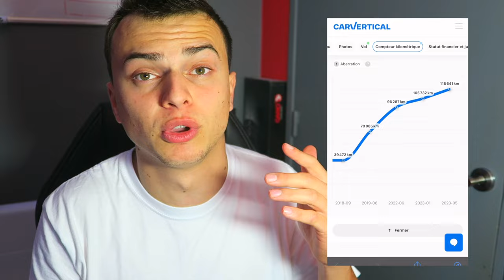MON AVIS SUR LA DIRTBIKE APRÈS 1 ANS !🔥(150 RFZ)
Salut, ça va toi ? dans cette vidéo je vous donne mon avis sur cette moto après plsu d' une année avec 🤣 !

PROFITEZ DES -5% AVEC LE CODE : Leonade5 ⬅️ SUR TOUT LE SITE MÊME LES VÉHICULES, PIÈCES DÉTACHÉES ❤️

187 232 ❤️ 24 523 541